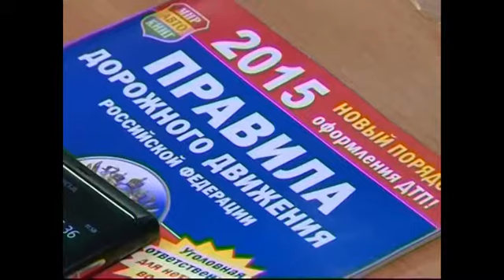На «Безопасном колесе» школьники объезжали фишки и ...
Главное &ndash; не волноваться. Такие инструкции перед стартом своим подопечным давали педагоги на конкурсе &laquo;Безопасное колесо&raquo;.